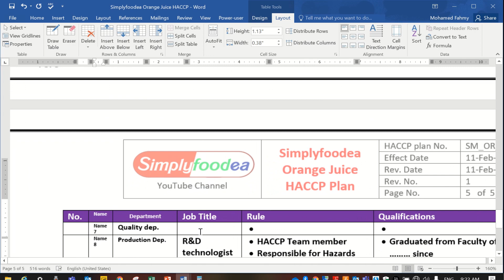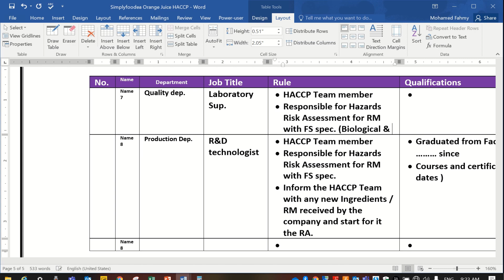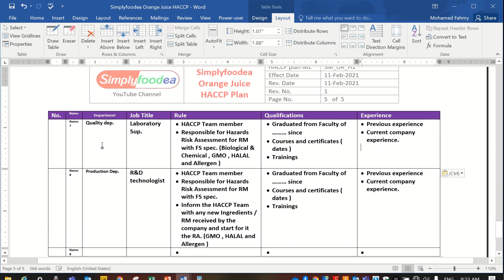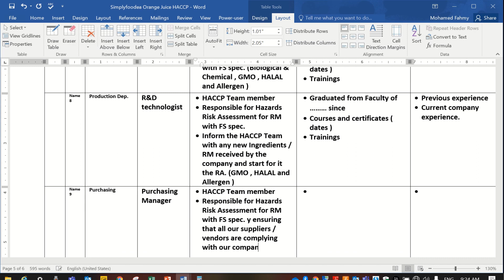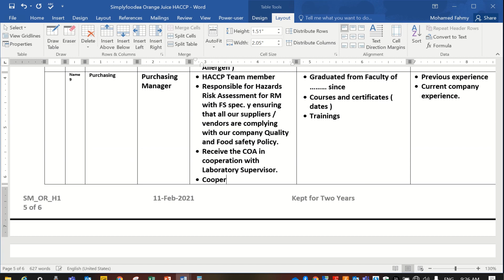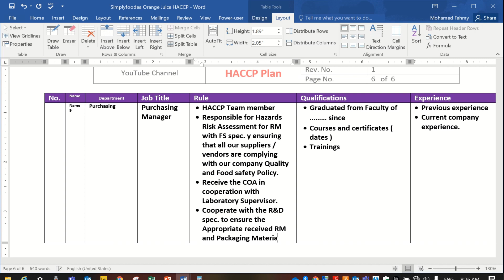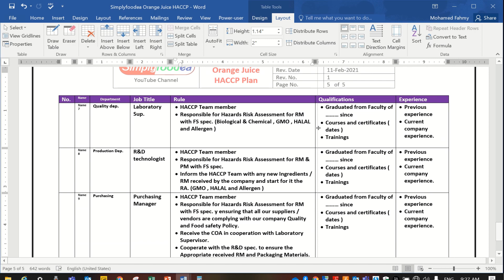11- "Unlock the Secret of Writing foodsafety haccp Plans like a Pro!" part 1️⃣1️⃣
(Purchasing Manager Roles in HACCP Team)Write HACCP plan like Professionals Part 11 purchasing Manager Rule in HACCP

Food Safety Training
Food safety training Videos
تدريب سلامة الغذاء
 تدريب سلامة الأغذية